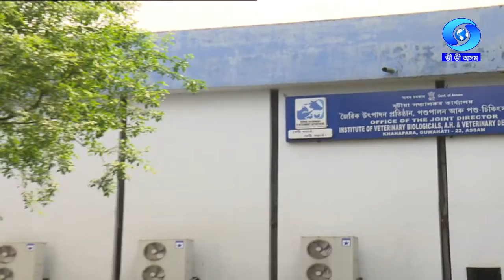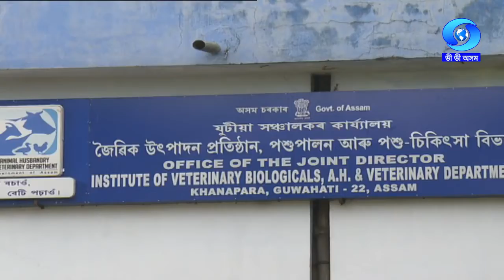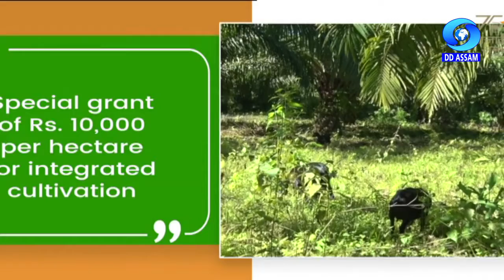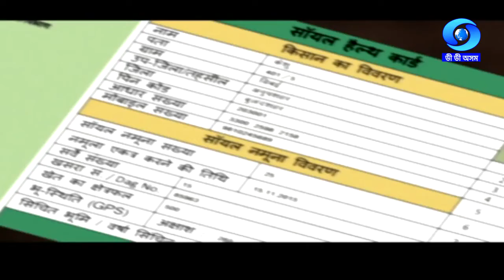KRISHI DARSHAN | 26/05/2022